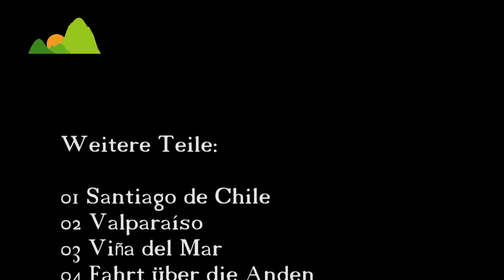Rio de Janeiro, Doku mit Sehenswürdigkeiten, Zuckerhut, 15/19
Rio de Janeiro,  Doku der Rundreise mit Sehenswürdigkeiten, Copacabana, Zuckerhut Südamerika Reisefilm 15/19 (Jahr 2011) Seilbahn, Corcovado, Zuckerhut.
Eine Reise nach Chile, Argentinien, Uruguay und Brasilien. 15. Teil der Reise ist der Zuckerhut in Rio de Janeiro.
Doku in Deutsche Sprache. Travel Guide - tourism video

Die Reise führten wir mit Machu Picchu Travel (MPT-Travel) Südamerika Reisen GmbH; durch.